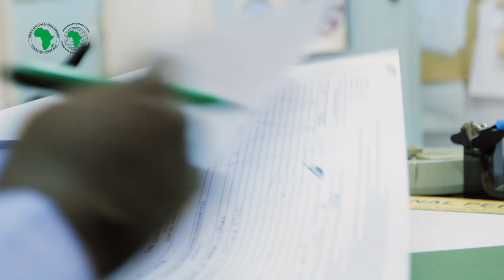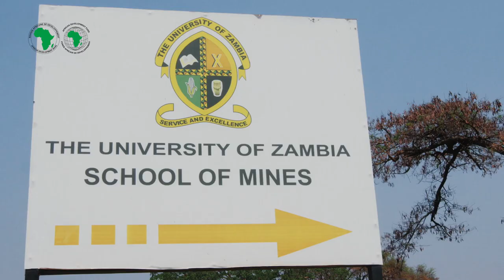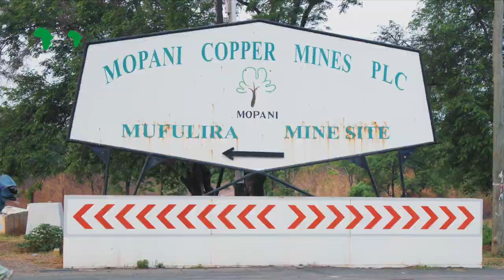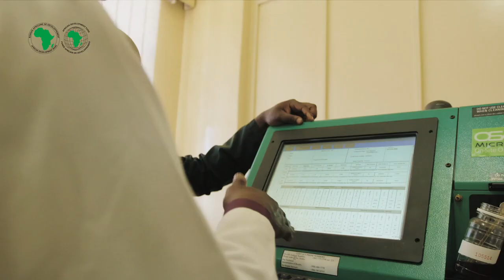Education For Sustainable Development In Mineral Resources At The Unervisity Of Zambia.(EN)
"Dr. Besa Bunda is the Dean of the School of Mines at the University of Zambia. He is also a lecturer and ESDA's Project Manager.  As part of the Education in Sustainable Development in Africa, ESDA that is funded by the African Development Bank, the students receive full scholarships for the program and are trained in environmentally sustainable mining techniques.
Darius Muma is the Assistant Superintendent & ESDA Mssters Student, Analytical Services Department at the Mopani Mufulira Copper Mines.  He is also a beneficiary student of the Master's Program that is funded by the African Development Bank at the University of Zambia, School of Mines. As part of the program, students are being trained in environmentally sustainable mining techniques.
Joyce Masinja Mtasha is a ESDA Master's Student & forester by profession and a beneficiary of the the African Development Bank funded Master's program at the University of Zambia, School of Mines. The program, Education for Sustainable Development in Africa, ESDA teaches Zambians how to mine raw materials in a way that is safer for the environment and more sensitive to the needs of local populations. By the end of the project, there will be 75 graduates, half of them women."